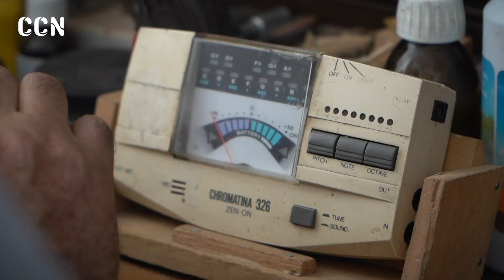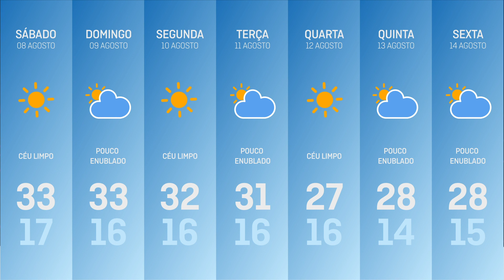CCN Jornal - 12ª Emissão - 07/08/2020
12 ª edição do CCN Jornal.

Alinhamento:
- Hastear da Bandeira das Festas do Concelho;
- Entrevista ao Sr. Vice-Presidente da Câmara Municipal;
- Reportagem com o Mestre António João.

CCN – A atualidade e alma do nosso concelho, sempre consigo.